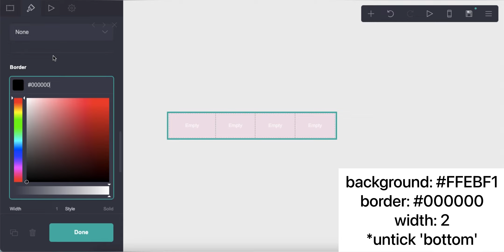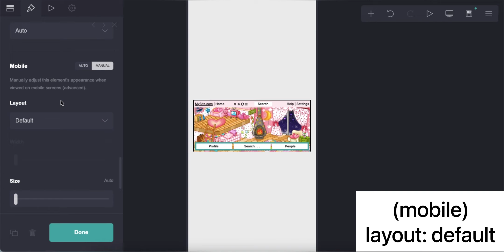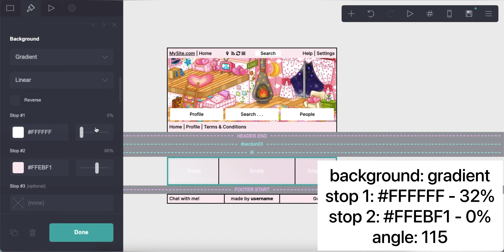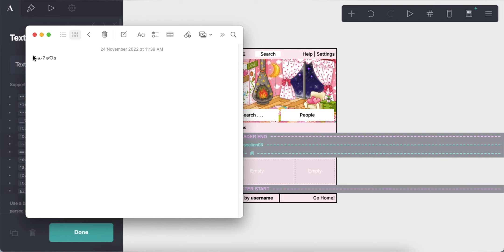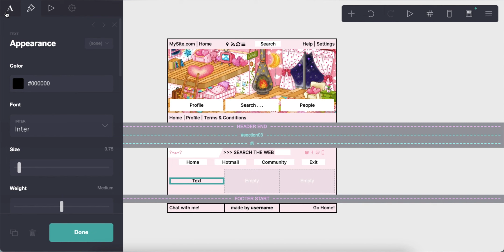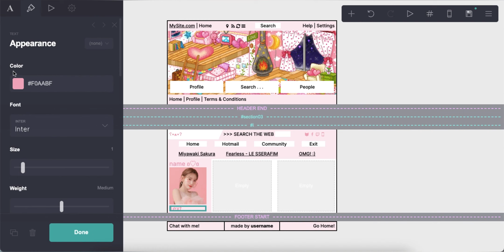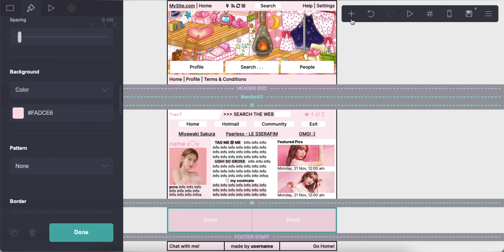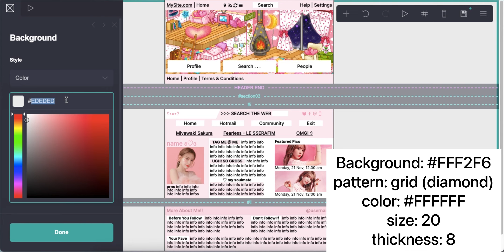cute interactive carrd tutorial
* if you're the owner of this carrd layout pls let me know so i can credit you properly!

♪ Animal Friends (Prod. by Lukrembo)

timestamps ⇣
0:00 - intro
0:08 - start
10:43 - results